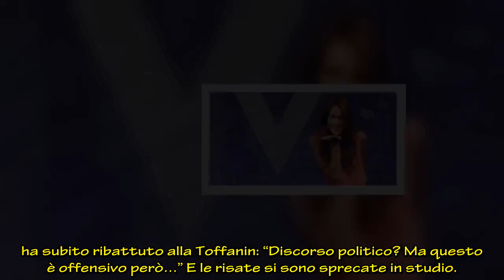Verissimo, Alessandro Siani sorprende Silvia Toffanin: “Questo è offensivo”